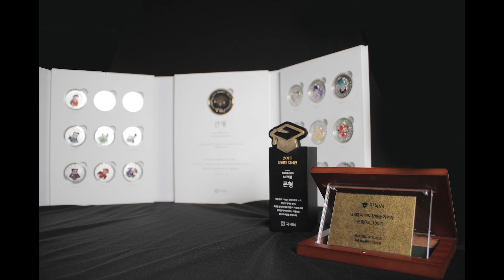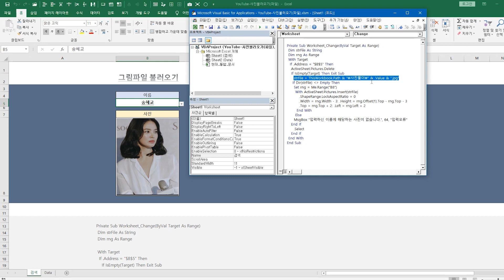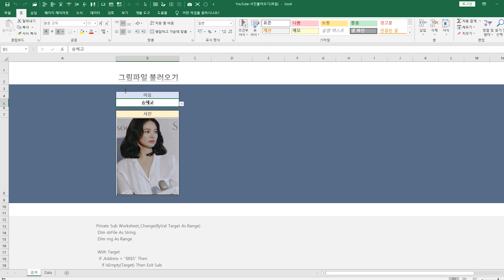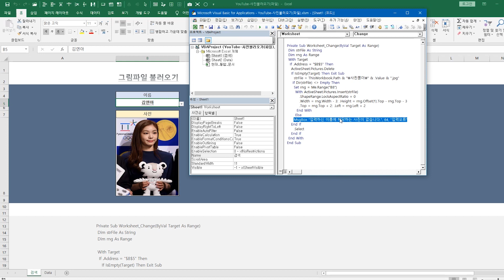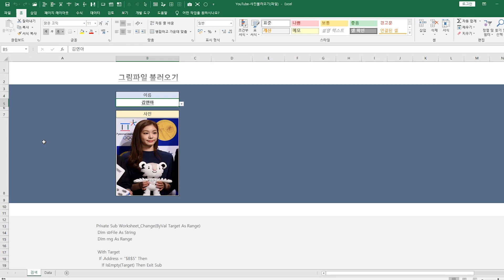사진이나 이미지 이름을 입력하면, 자동으로 삽입하는 VBA매크로만들기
템포가 빠르길 원하시는 경우 1.25  또는 1.5 배속으로
보시길 권장드립니다

1. PC 버전

그림파일에 있는 사진을 엑셀시트로 불러오기 질문입니다

‘바탕화면’ 등의 현재문서와 동일한 ‘Directory(디렉토리)’에

특정 폴더를 생성하여 사진들을 저장해 놓고, 엑셀에서 특정 셀에

사진의 이름을 입력하여, 해당 사진을 불러 오는 매크로입니다.

0:00   오늘의 주제관련 요약
0:37   매크로 실행 및 시연
1:00   [Worksheet_Change]이벤트핸들러 프로시저
1:24   변수선언
1:41   [If 조건문]
2:27   각 변수의 정의
3:02   동일한 경로(폴더)의 사진파일 불러오기
4:01   불러온 사진을 셀의 크기에 맞게 가공
4:39   동일한 경로(폴더)에 해당 사진이 없을 경우
5:14   마무리

▼큰형 블로그에 다양한 공부자료가 있습니다▼